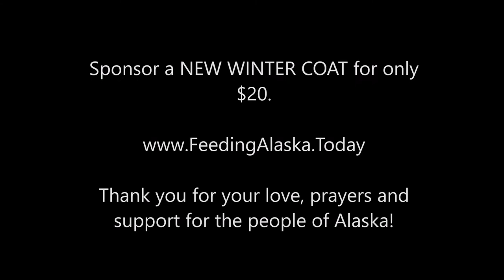A Little Slice of Alaska with Dr. Maria Krinock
Enjoy a little slice of Alaska with Dr. Maria Krinock.  Be a part of what God is doing in Alaska!